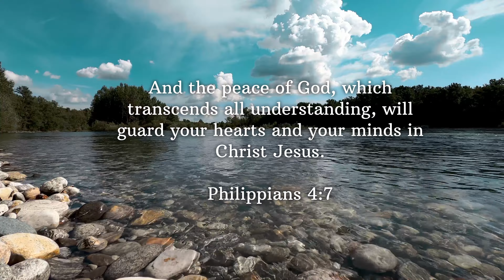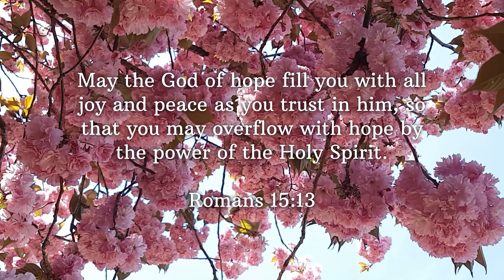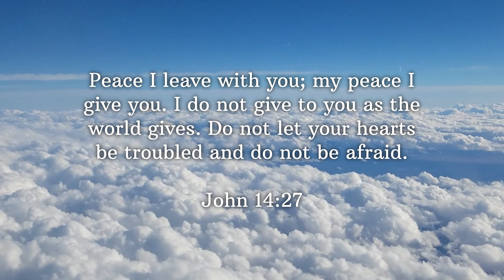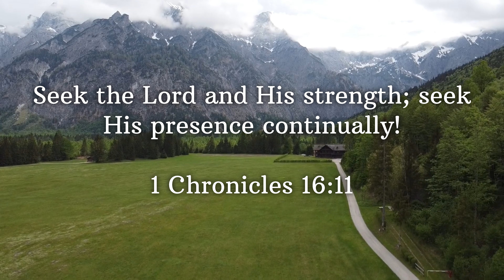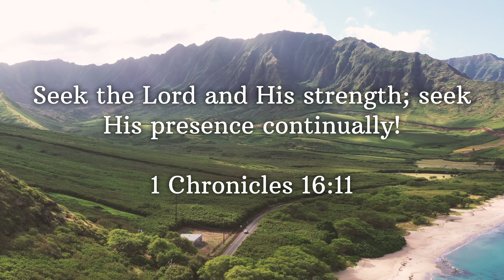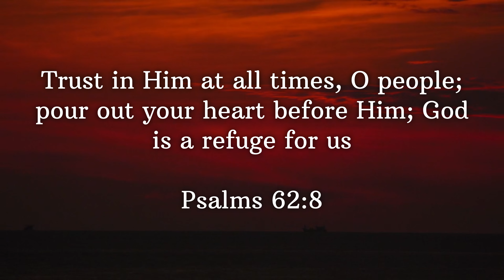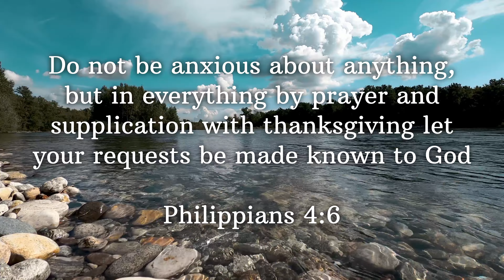TIME ALONE WITH GOD | Instrumental Soaking Music | 2 Hours